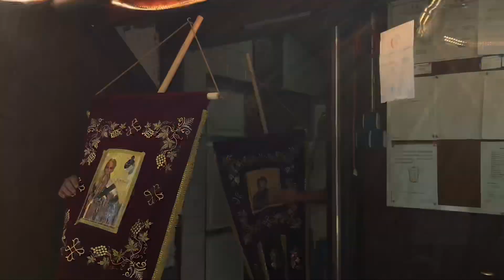МПЦО “Свети Климент Охридски”- Берлин /Рождество на Пресвета Богородица